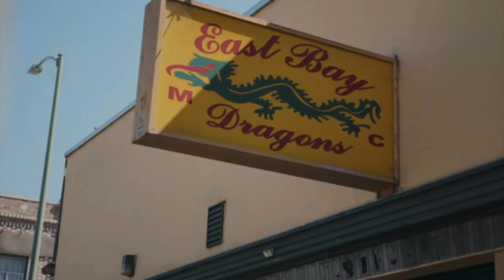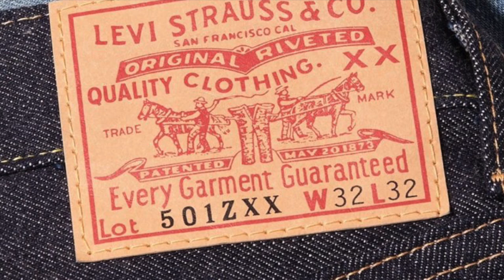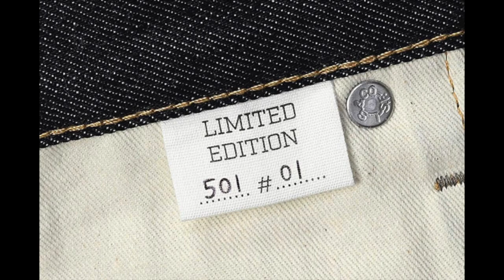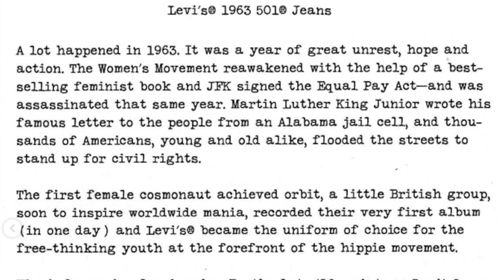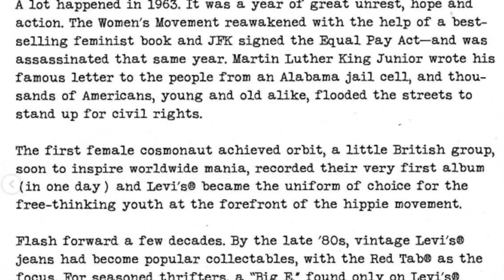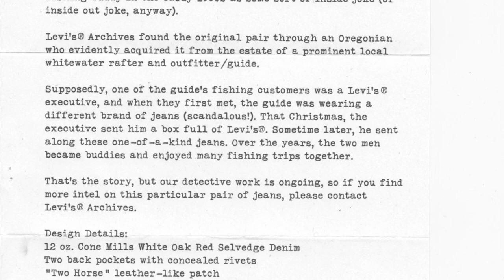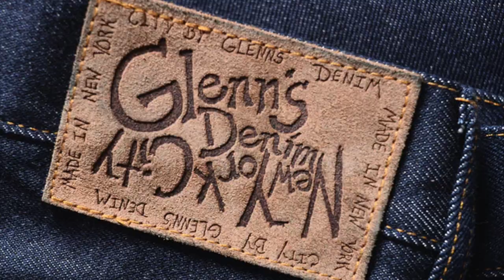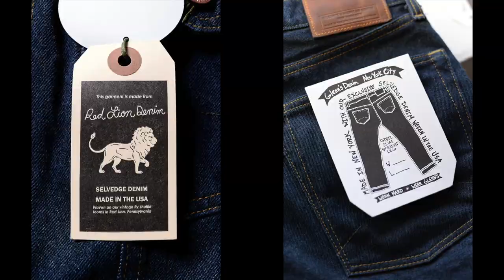1963 - Denim & The Civil Rights Movement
Did MLK wear a pair of 501s? Why was denim the clothing fabric for the Civil Rights Movement? Do you recommend them or do you have a different pair you say is better?
Fit Model: David Bao @dbao.style on instagram
Denim & The Civil Rights Movement 0:00
Details: 4:04
Fit: 6:07
LVC Variations 6:47
7:41 Letters
Overall: 10:27